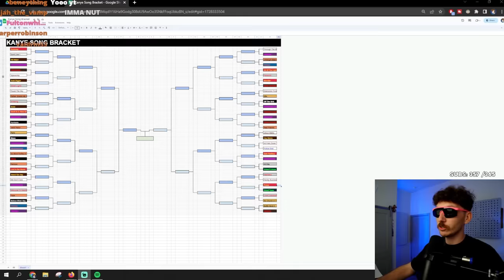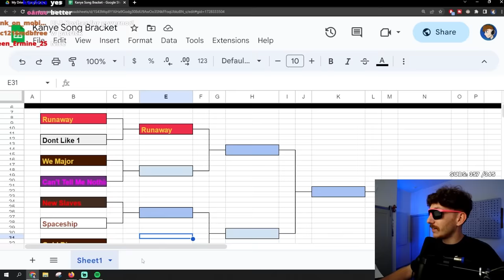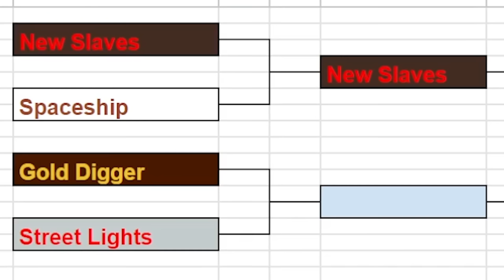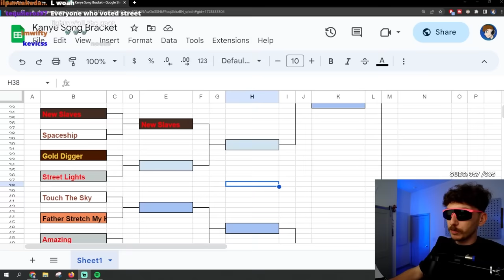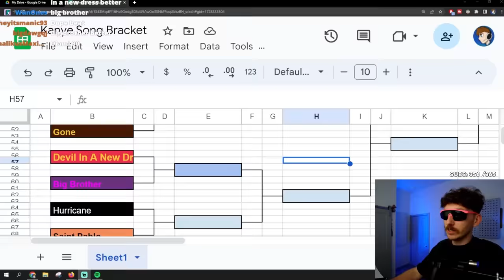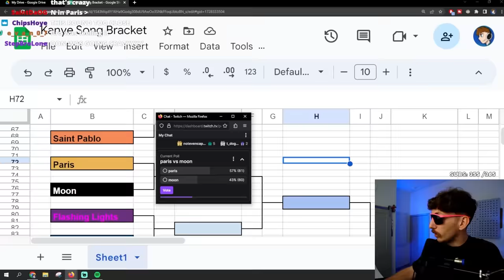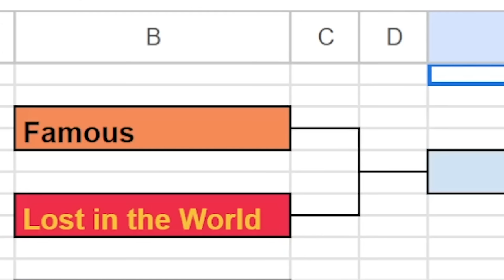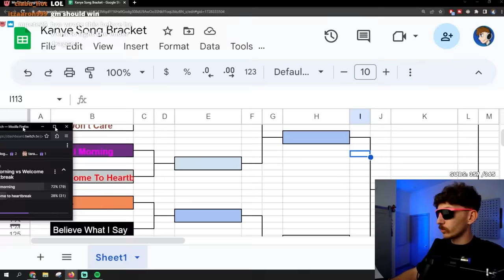The Most Insane Kanye West Song Bracket!